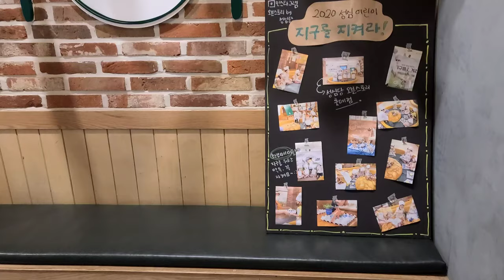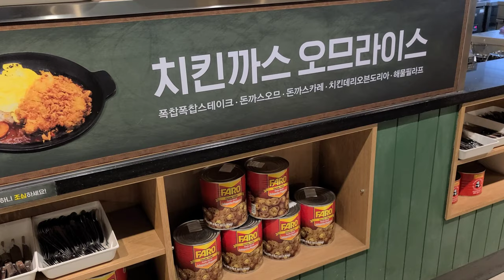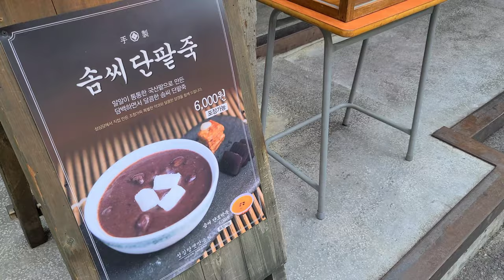【韓国食べ物】 韓国人のおすすめレストラン。Korean food court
韓国大田にあるレストランです。Sungsimdangっていう韓国五大パン屋のレストランです。美味しいものが沢山あります。

It's a Korean restaurant in Daejeon, Korea, where you can have delicious food and bread.

Google map
Terrace kitchen (테라스 키친 성심당)